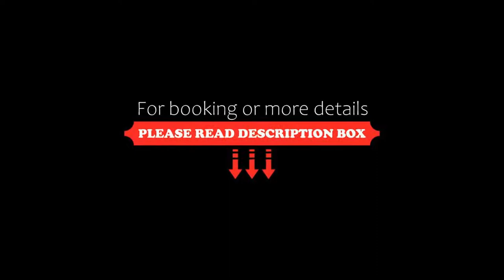Hotel Villa Argentina, Cortina dʼAmpezzo, Italy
About Property:
You're eligible for a Genius discount at Hotel Villa Argentina! To save at this property, all you have to do is sign in.
Offering cosy rooms with panoramic views of the surrounding Dolomite Mountains, the 3-star Hotel Villa Argentina is set in picturesque Pocol, just 4.5 km from the town of Cortina D'Ampezzo.
The hotel is on the Tofana-Lagazuoi 5 Torri ski slopes and has a ski school nearby. It features a vast assortment of ski rental equipment including sled...
Property Type: Hotel
Address: Localita' Pocol 44, 32043 Cortina dʼAmpezzo, Italy
Searching For
1. Hotel Villa Argentina - Cortina dʼAmpezzo - Italy
2. Hotel Villa Argentina - Cortina dʼAmpezzo - Italy Address
3. Hotel Villa Argentina - Cortina dʼAmpezzo - Italy Rooms
4. Hotel Villa Argentina - Cortina dʼAmpezzo - Italy Amenities
5. Hotel Villa Argentina - Cortina dʼAmpezzo - Italy Offers and Deals
Audio Credit:
Track Title: Reasons To Hope
Artist: Reed Mathis